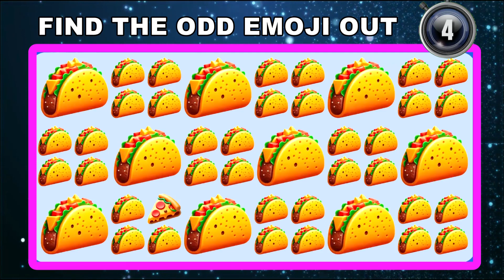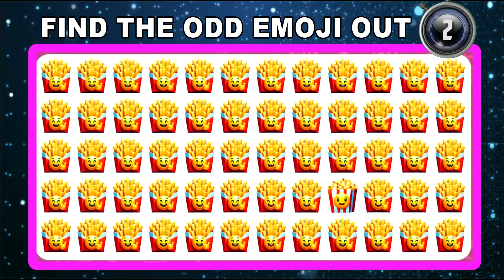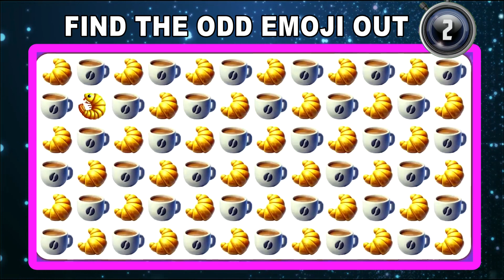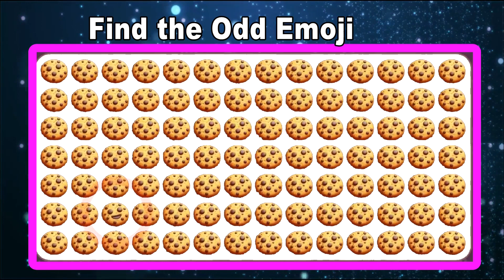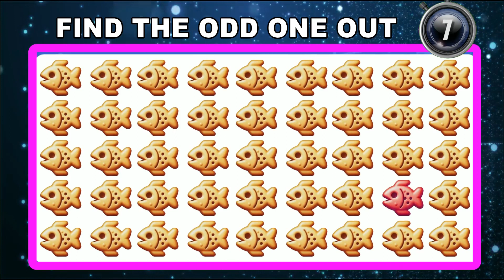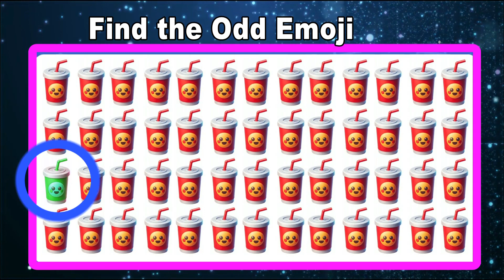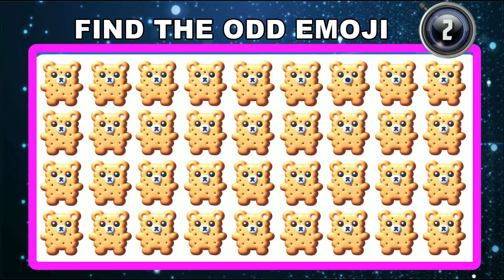20 puzzles for GENIUS | Find the ODD One Out - Junk Food Edition 🍔🍕🍟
20 puzzles for GENIUS | Find the ODD One Out - Junk Food Edition 🍔🍕🍟
Easy, Medium and Hard Levels
How Good Are Your Eyes?  Spot the Odd one Out.